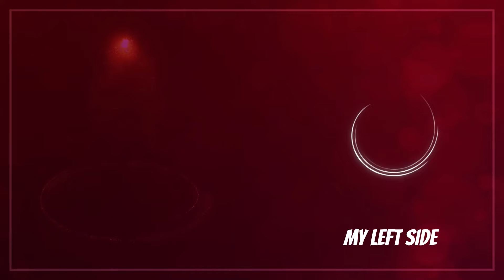#7 The Most Angry Scenes of Selim - My Left Side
The Most Angry Scenes of Selim - He Started a Fight on the Street

CAST

Özge Yağız
Tolga Mendi
Cemre Baysel
Emre Bey
Defne Samyeli
Cansel Elçin
Esra Bezen Bilgin
Deniz Barut
Taner Rumeli
Seda Akman
Benian Dönmez
Feyza Civelek
Tuğçe Açıkgöz
Ecem Atalay
Ergül Miray Şahin
Emre Dinler
Oktay Çubuk
Aleyna Şen
Yavuz Pekdiker
Demet Genç
Haydar Koyel
Celal Tak
Murat Balcı
Özgür Cem Tuğluk
Efe Taşdelen
Ayşe Kırca
Hasret Usneker

Production: BKM
Genre: Drama
Director: Baris Yos
Producer: Necati Akpinar
Screenplay: Melis Civelek - Ozlem Cadirci
General Coordinator: Berk Akman
Executive Producer: İlkim Dagli
Cinematographer: Tahir Canli
Art Director: Tolga Coskuntuna